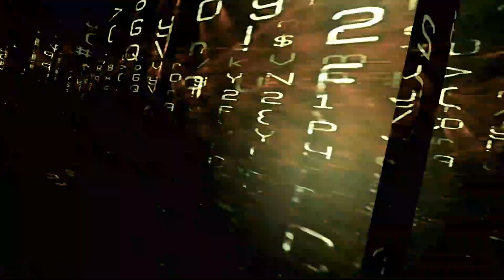Lila's Bedtime Stories Ep 38. Part 2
Presented by Lila Baumel. With Dean Val and Tim Von Pinnon.
A reading from Nubook 6 and discussion.